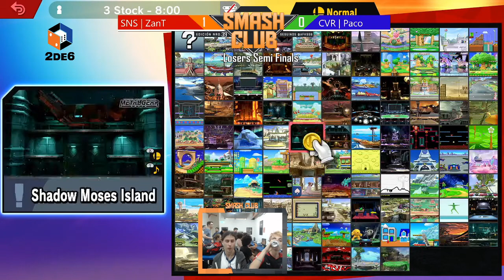Smash Club #39 - ZanT (Pokemon Trainer) vs Paco (Ridley) - Losers Semi Finals